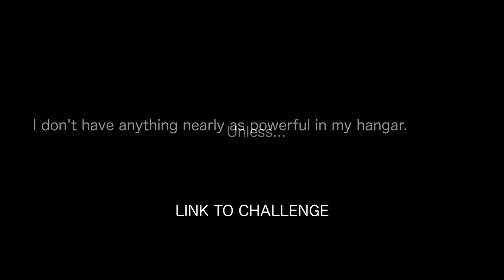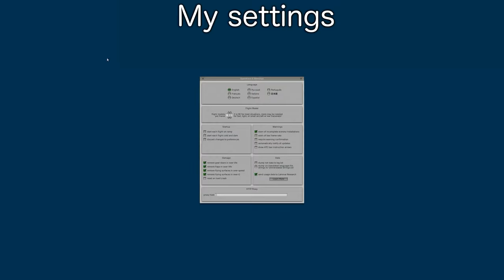Re: The speed landing challenge by flightsim481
In the spirit of "Mo Powa, Mo Fun!" I decided to roll out my Mitsubishi A6M2 Zero and put all of its 950 Japanese horses to work. The trickiest landing was the third one at Baltrum with a mere 1100 feet (360 meters) of runway. I also unloaded all the weapons and all but least fuel I could get away with. On takeoff each tank held only about 20 gallons (75 liters) of fuel. Quite a few attempts were cut short when I simply ran out of fuel until I worked out the absolute minimum tankage needed to complete the challenge.

Scenery: default X-Plane 10.45